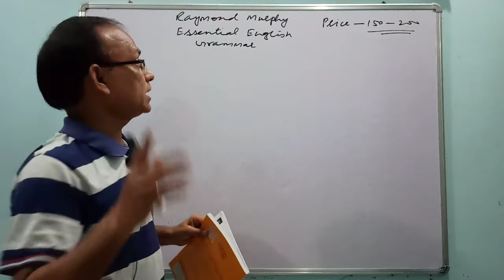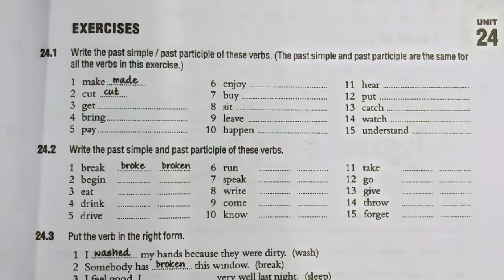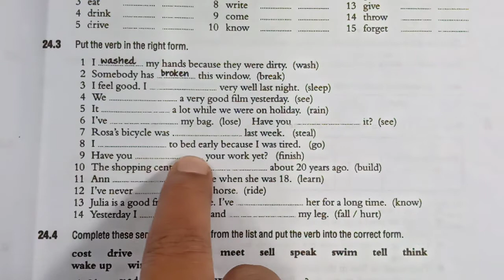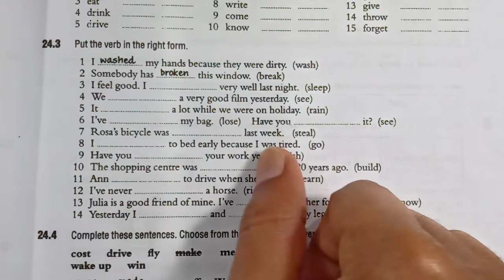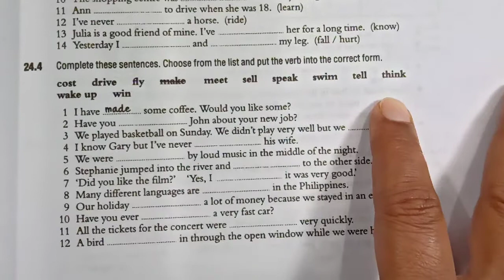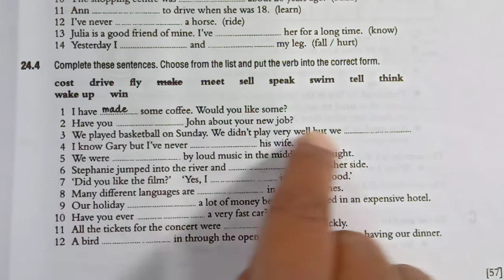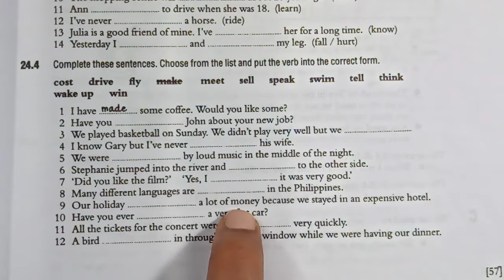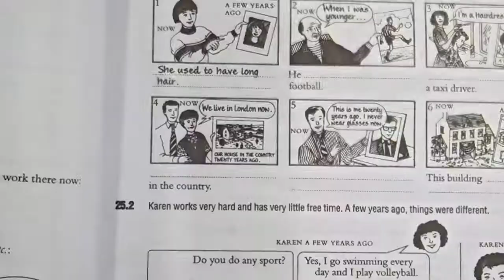Correct Form of Verbs. THREE FORMS of Verbs. Tenses in Hindi. English Speaking/Practice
Raymond Murphy Essential English Grammar Unit 24 Exercise. Correct Form of Verbs Practice.